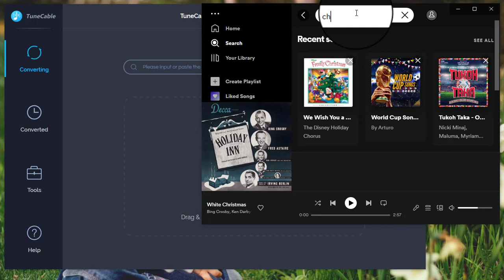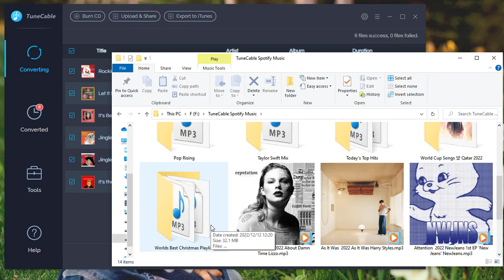Download Christmas Songs as Local MP3 - 2024 Latest Updated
It takes just two minutes to perfectly download all preferred Christmas hot songs and playlists as local MP3 files.

🟣 Tool Required: TuneCable Spotify Music Converter

● Convert Spotify songs as MP3, AAC, WAV, FLAC, AIFF & ALAC.
● Download music from Spotify at 10X faster speed.
● Preserve 100% audio quality after conversion.
● Keep the full ID3 tags of each track.
● Handy tools: Export to iTunes, Burn CD, Format Converter, Upload&Sahre, Edit Tag.

🟣 Steps to download Christmas hot songs as local MP3 files:

Step 1: Run TuneCable Spotify Music Converter on your computer.
Step 2: Set the output format, output quality, and finish other output settings.
Step 3: Choose a music track, album, podcast, or playlist that you want to download and click to begin the process.
Step 4: Use the downloaded Christmas MP3 songs freely.